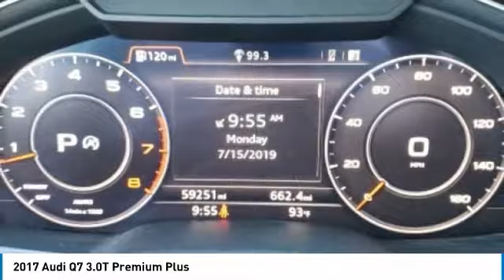2017 Audi Q7 2017 Audi Q7 3.0T Premium Plus FOR SALE in Bakersfield, CA A1424A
2017 Audi Q7 3.0T Premium Plus

ABS brakes, Compass, Electronic Stability Control, Front dual zone A/C, Heated door mirrors, Heated Front Bucket Seats, Heated front seats, Illuminated entry, Low tire pressure warning, Power Liftgate, Power moonroof, Remote keyless entry, Traction control. CARFAX One-Owner. Black  Vehicle price and availability are subject to change without notice.